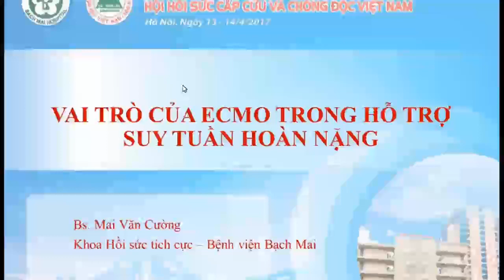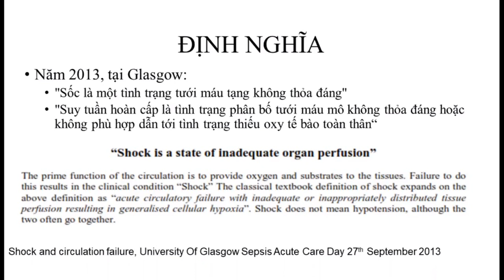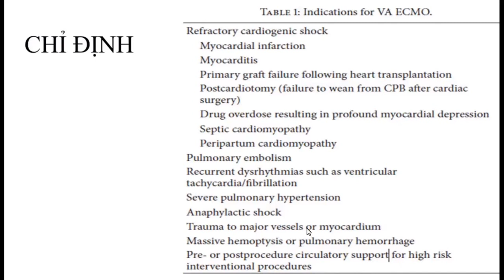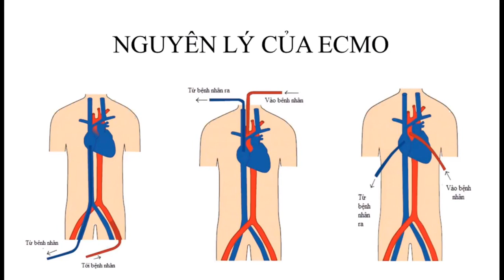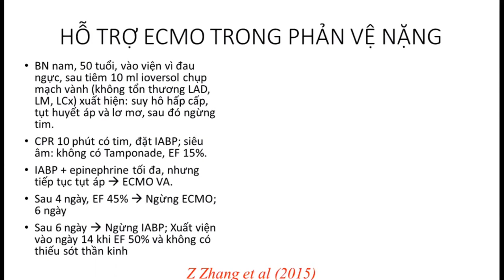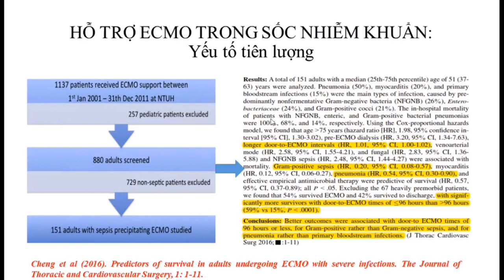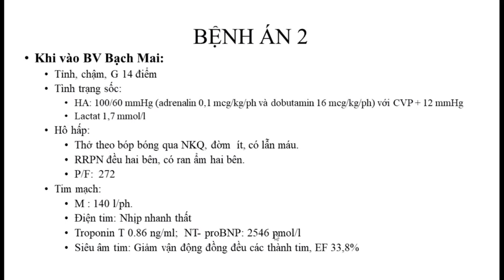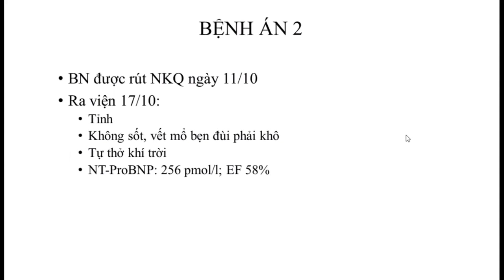Vai trò của ECMO (tim phổi nhân tạo) trong hỗ trợ suy tuần hoàn